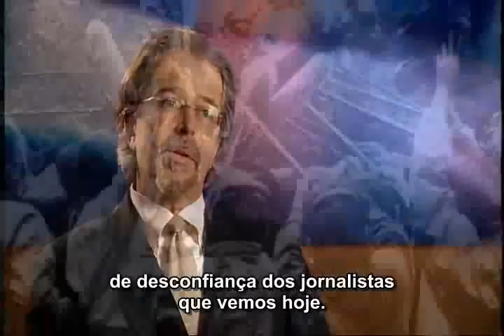Woodward and Bernstein: Lighting the Fire (2006) Pegando Fogo - 02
Woodward and Bernstein: Lighting the Fire (2006) Pegando Fogo